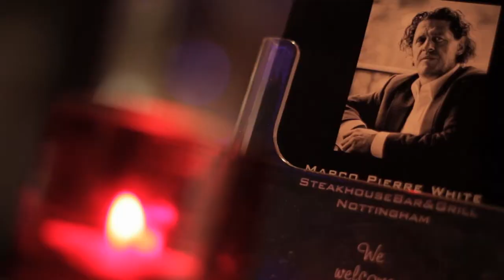ARMO 2015 at the Nottingham Conference Centre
ARMO 2015 comes to the Nottingham Conference Centre from the 13th - 15th September. Hear from our legendary outlaw Robin Hood on why you should visit Nottinghamshire and check out all there is to see and do while you're in our historic city and county.